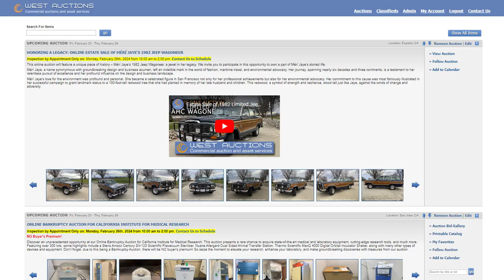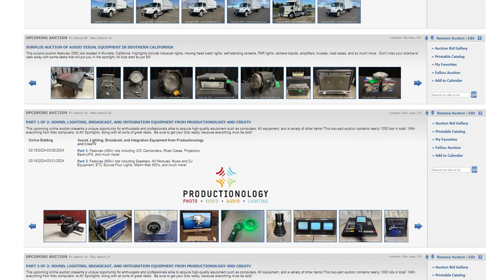West Auctions Weekly: Episode 077 (February 23-29, 2024)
Hey!  This is West Auctions Weekly, where we take a look at all of our Auctions happening now and coming next week.

The Auction in this Episode takes place between February 23-29, 2024.